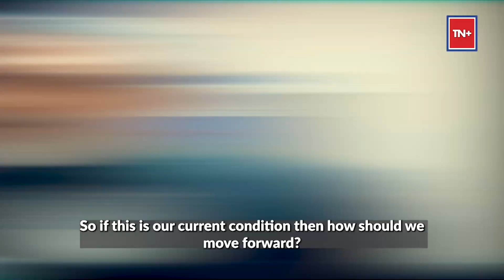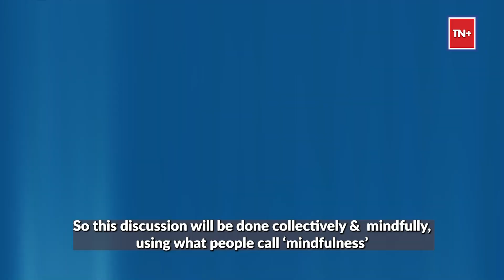Dalai Lama Inaugurates 1st International Sangha Forum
Tibetan Spiritual leader, Dalai Lama inaugurated the first three-day spiritual gathering called the International Sangha Forum 2023 in Bihar’s Bodh Gaya on December 20. Organised jointly by the Office of Dalai Lama and the International Buddhist Confederation (IBC), the forum will be held from December 20th-22nd.